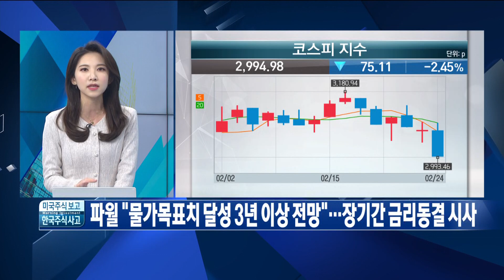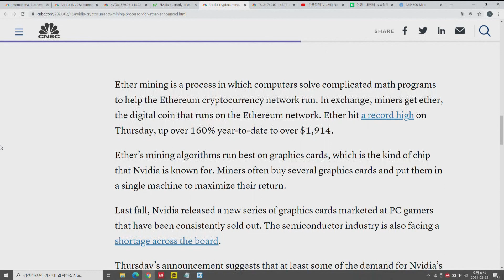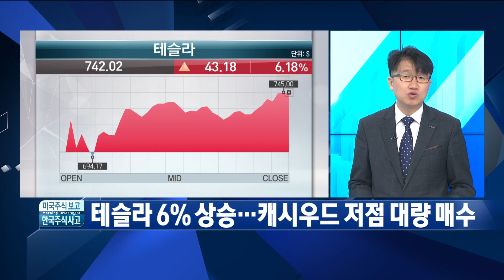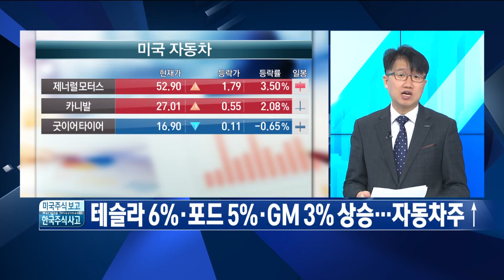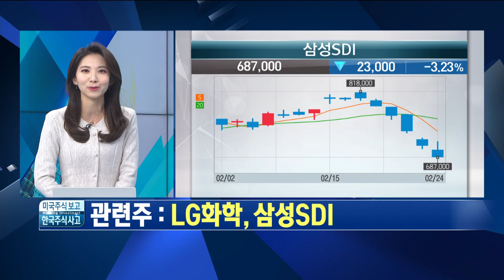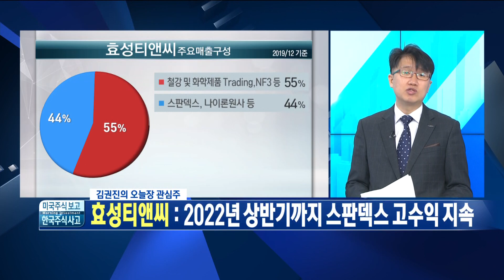어제장 놓쳐선 안됐을 미국주식 오늘장 놓칠지도 모를 한국주식… 오늘장 관심주: 효성티앤씨 / 미국주식보고 한국주식사자 / 한국경제TV